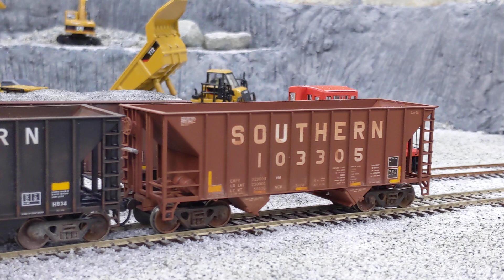Call RJ Corman...Wheel Set On The Ground! 😤